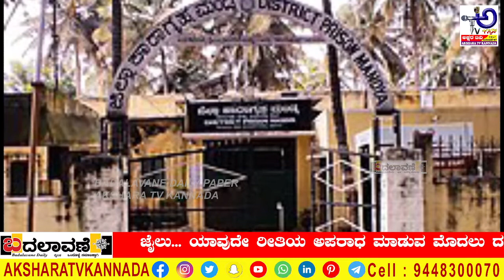ಜೈಲು.. ಯಾವುದೇ ಅಪರಾಧ ಮಾಡುವ ಮೊದಲು ದಯವಿಟ್ಟು ಯೋಚಿಸಿ | ವಿವೇಕಾನಂದ ಹೆಚ್. ಕೆ. | ಸ್ನೇಹಾತೀರ್ಥಹಳ್ಳಿ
ಜೈಲು... ಯಾವುದೇ ರೀತಿಯ ಅಪರಾಧ ಮಾಡುವ ಮೊದಲು ದಯವಿಟ್ಟು ತುಂಬಾ ತುಂಬಾ ಯೋಚಿಸಿ. ವಿವೇಕಾನಂದ ಹೆಚ್. ಕೆ. ಅವರು ಬದಲಾವಣೆ ದಿನಪತ್ರಿಕೆಗೆ ಬರೆಯುತ್ತಿರುವ ವಿವೇಕ ಜಾಗೃತಿ ಅಂಕಣದ ಓದಿನ ರೂಪ